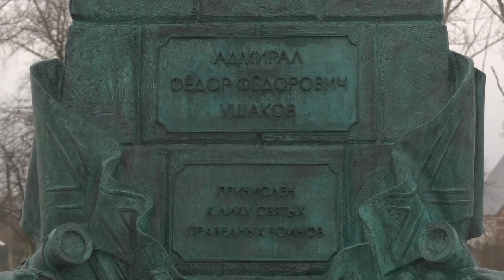Открытие памятника Фёдору Ушакову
В Темникове открыли памятник великому русскому флотоводцу Фёдору Ушакову.